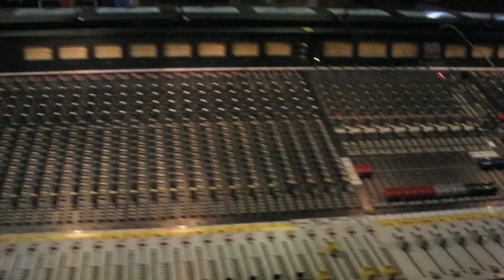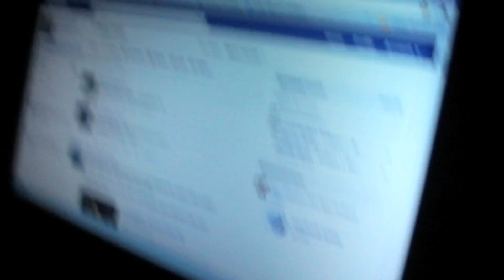Devil Sold His Soul - Underoath Tour 2011 (Tour Video Part 1 of 3)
Part one of my tour video of us on the Underoath UK and EU tour in April 2011. Thanks to everyone that came to the shows and everyone that bought merch.

Music: 'Truth Has Come' off our second album 'Blessed & Cursed'